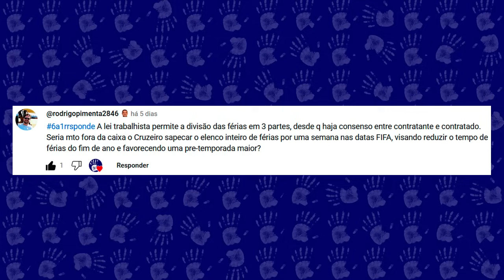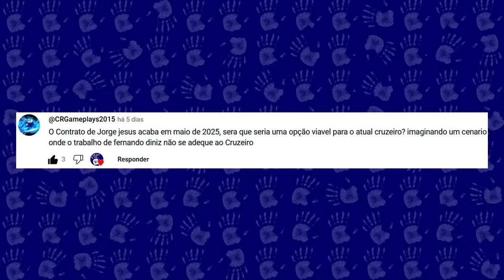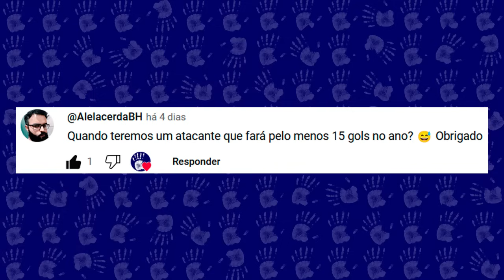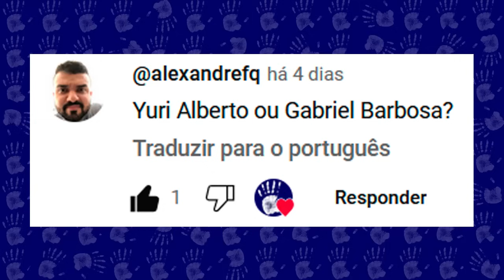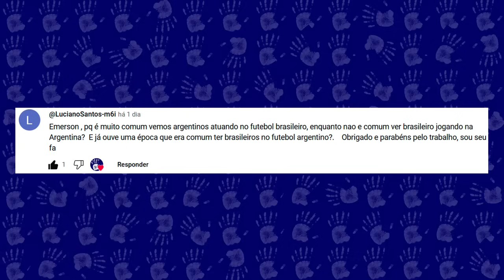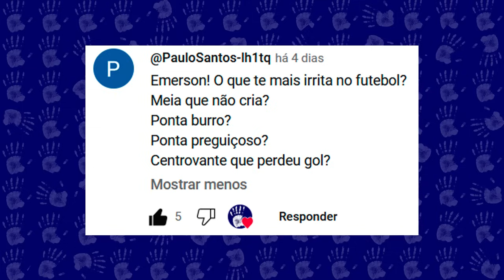GABIGOL E YURI ALBERTO SÃO POSSÍVEIS PARA O CRUZEIRO EM 2025? QUAL A MELHOR OPÇÃO?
Nova edição do 6a1responde, quadro em que são respondidas perguntas deixadas pelos inscritos. Neste, questionamentos sobre a possibilidade de contratação dos atacantes Gabriel Barbosa, do Flamengo, e Yuri Alberto, do Corinthians. Qual seria um nome mais viável financeiramente e qual poderia entregar mais tecnicamente? Se jogar com 2 centroavantes poderia ser uma solução, sobre a possibilidade do Cruzeiro aplicar as férias dos jogadores durante a data Fifa e se Jorge Jesus seria um nome realista para o comando técnico no futuro. Por que temos tantos jogadores argentinos atuando no futebol brasileiro, mas o inverso não acontece, inclusive atualmente não existe nenhum brasileiro jogando no Campeonato Argentino? Confira em detalhes no vídeo, comente e deixe sua pergunta para a próxima edição.